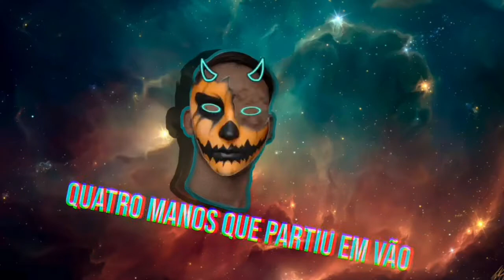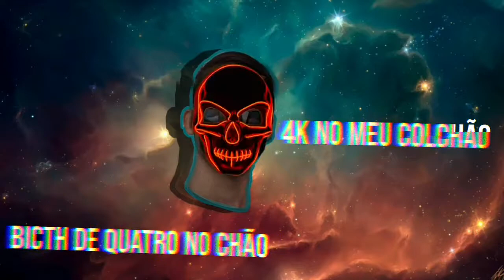R3VOLTA - Galo de ouro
SEGUINDO SONHANDO NO TRAP